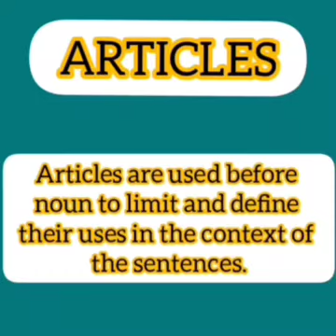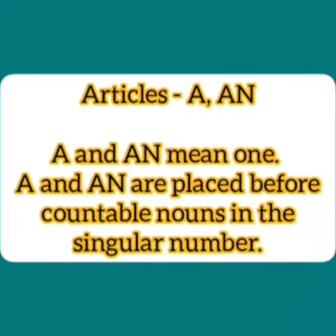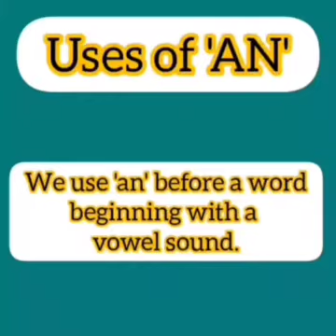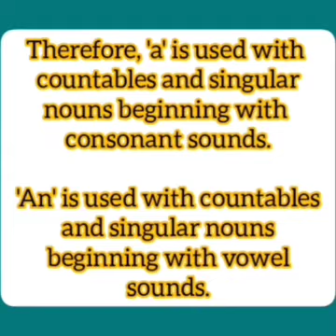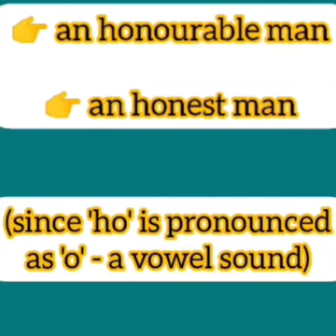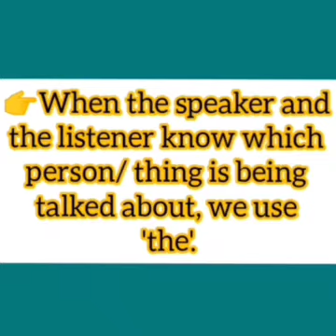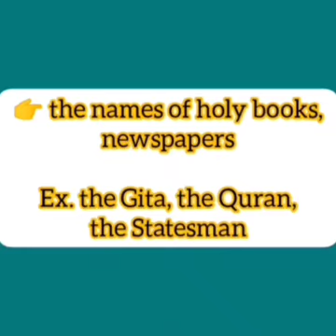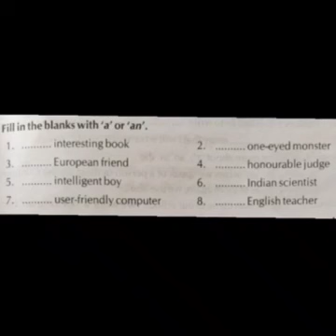Class-IV_ Articles: A, An, The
Chapter-13; Subject-English Grammar